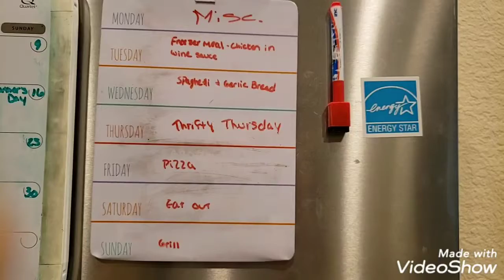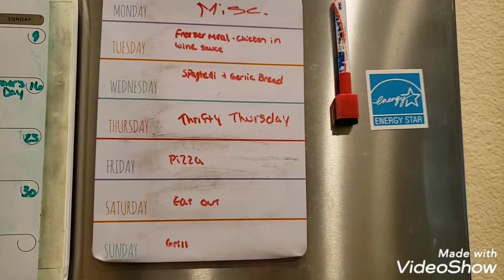Tiny grocery haul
Just an itty bitty grocery haul